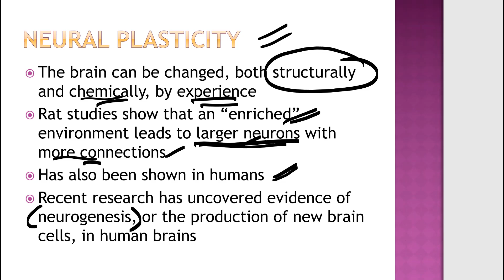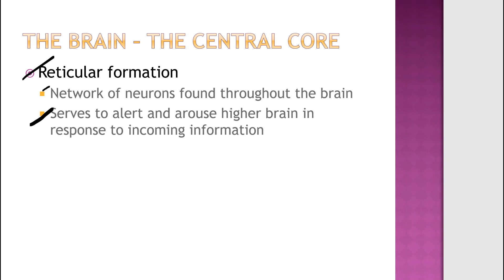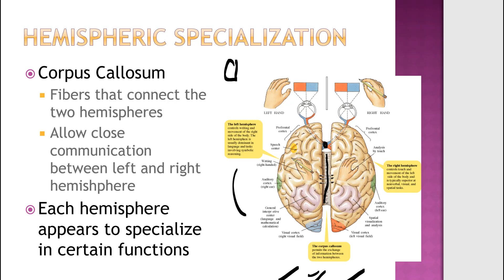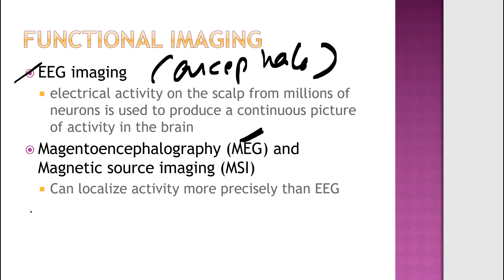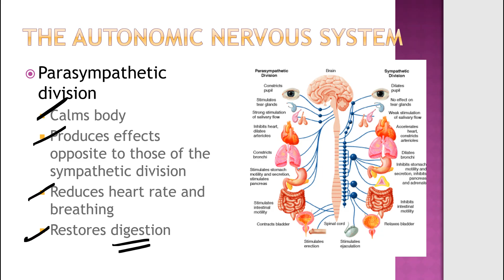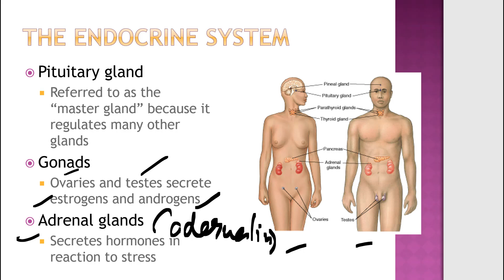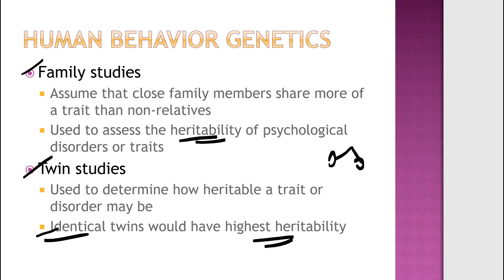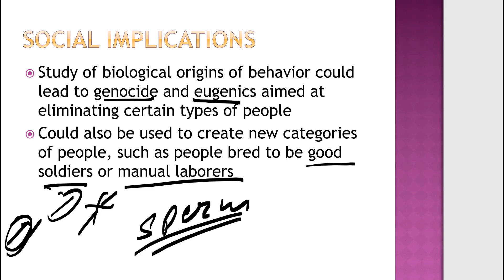UgcNetPsychology _ By Dr Sonica Ty@gi Faculty AmityUniversity & JamiaUniversity UgcNetExam 2020